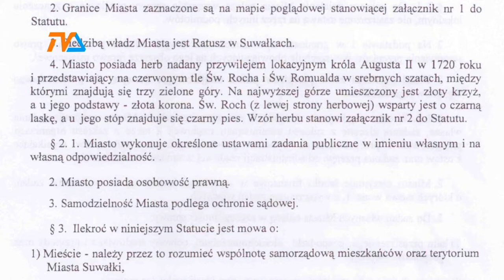Prawda o herbie |TVSUWAŁKI